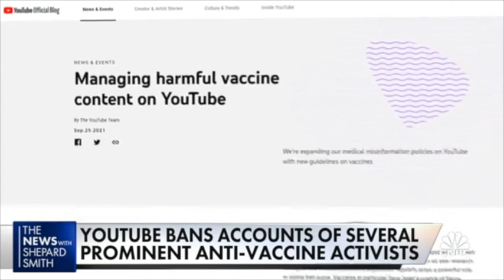the uncensored version of musk's speech at Butler, PA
This is a work of art.
I took an original open source video, sliced it, and put it back together in a way that makes more sense to me, adding a few ounces of paint here and there.

video contains:
speech
free speech
censorship
misinformation
information
news
nasa
bubbles
in space
space travel
rally
elections
politics
america
USA
patriot
pennsylvania
butler
stage
public speech
democracy
vote
voting
president
red
right wing
left wing